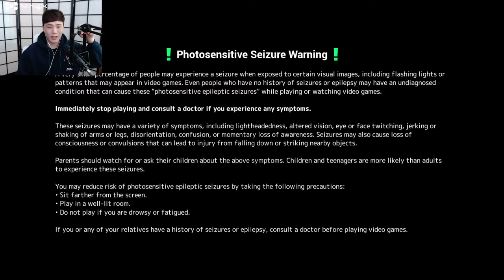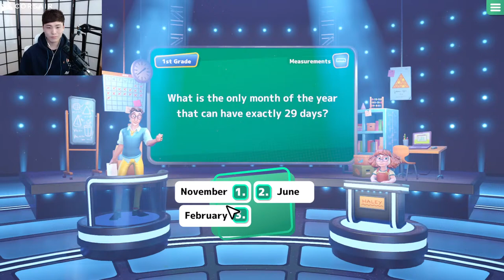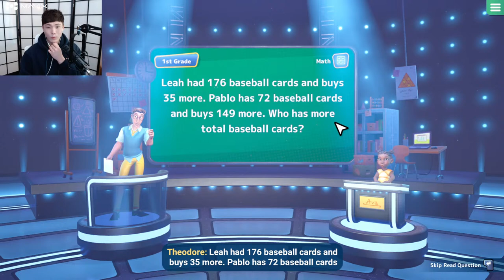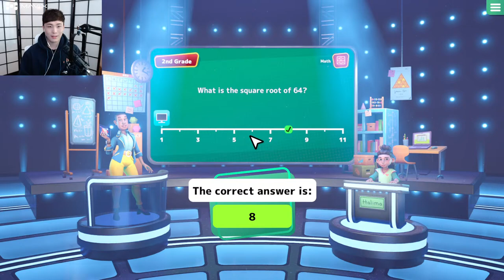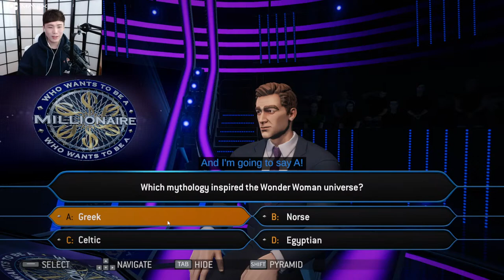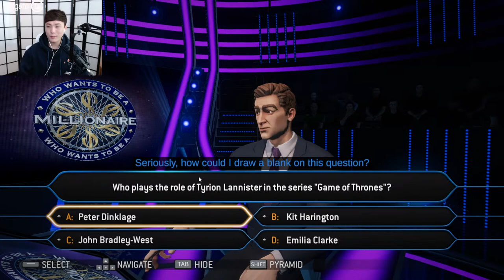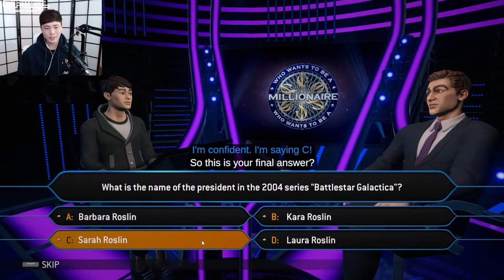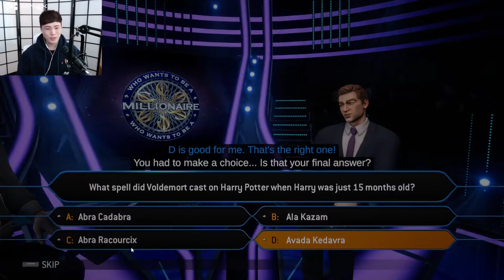PLATE UP ALL DAY THEN FALL GUYS THEN ONE PHASMO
Socials !